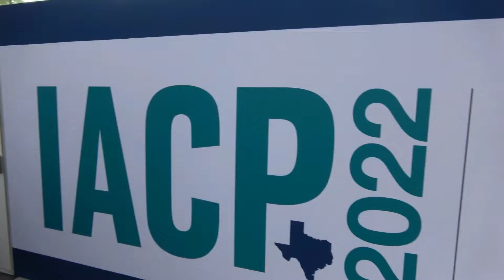Joe Popp @ IACP 2022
Quick look at my briefing with Chiefs of Police in Dallas